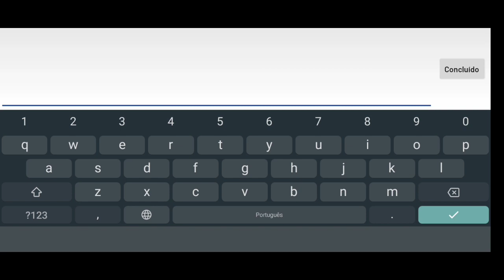Aldebaran by Edooox ( Very easy demon ) Geometry Dash 2.111